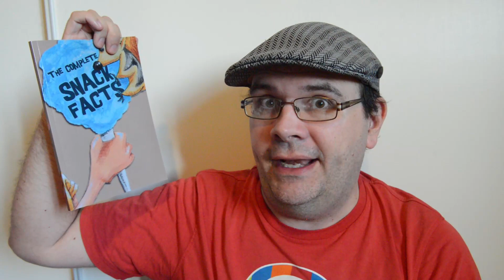Reading Snack Facts - Issue 5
Sit back and relax while I read you every issue of Snack Facts. Today I'm reading issue number 5 all about candy canes.

If you want to pick up your own copy of Snack Facts in either the micro edition or the full sized edition